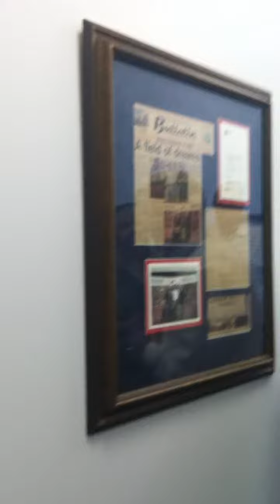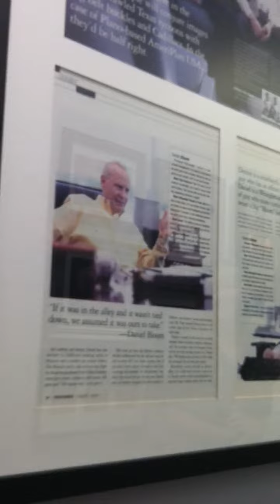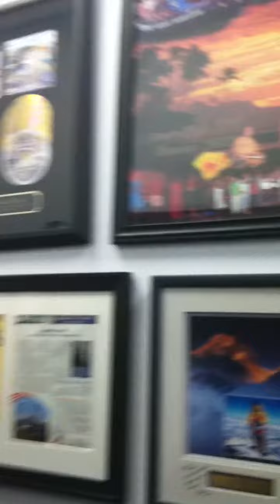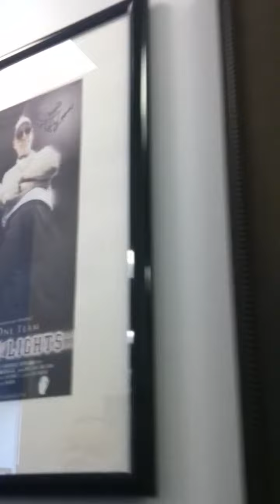Part 2: Ameriplan Corporate Tour 2012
Continued... Part 2 of the Tour Of Ameriplan USA With Daniel Bloom